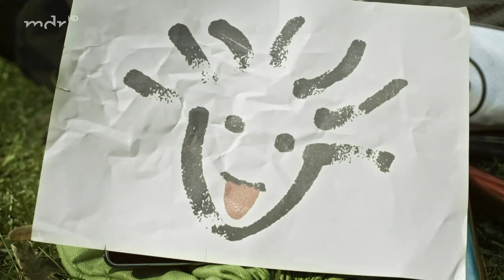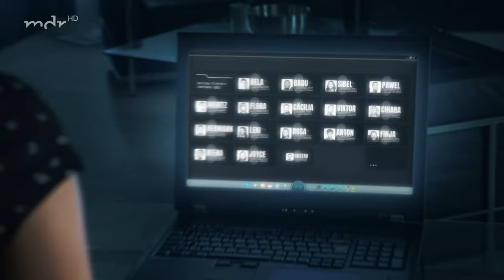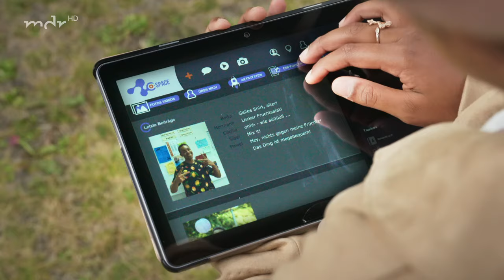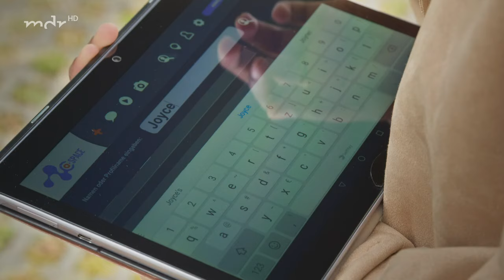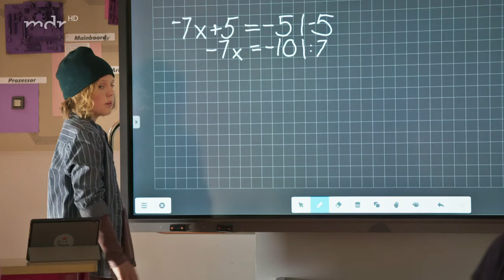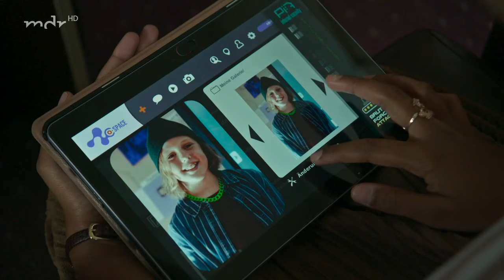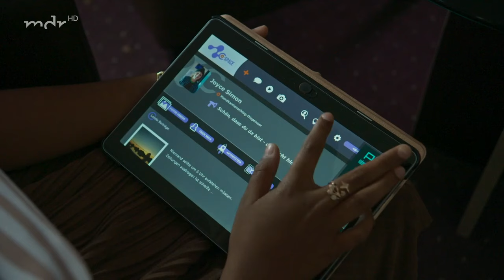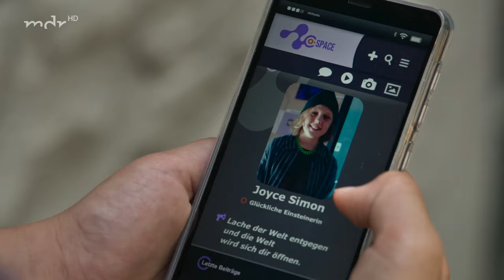979. Folge | Schloss Einstein | Mehr auf KiKA.de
Während die Insider eine schweirige Aufgabe lösen sollen, verbringen Rosa und Anton einen tollen Tag miteinander. Ob das etwas zu bedeuten hat?